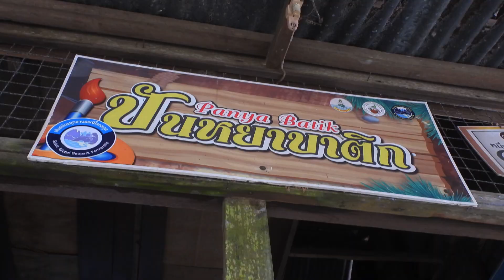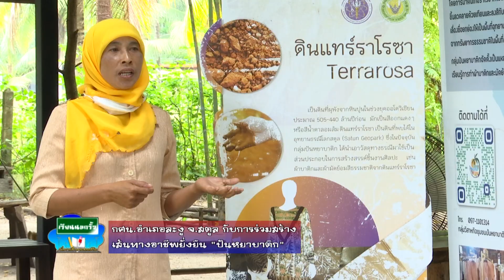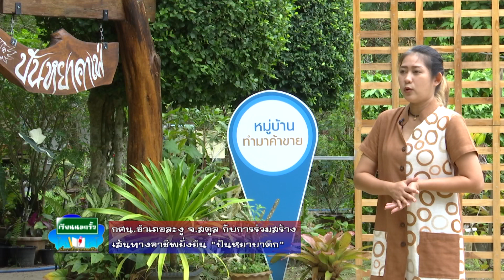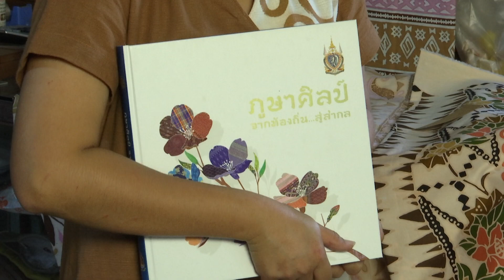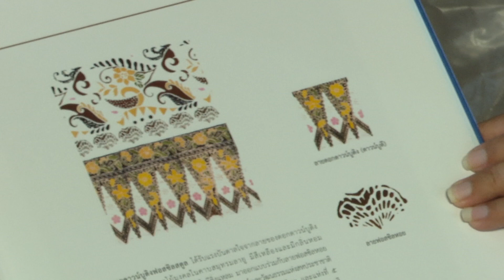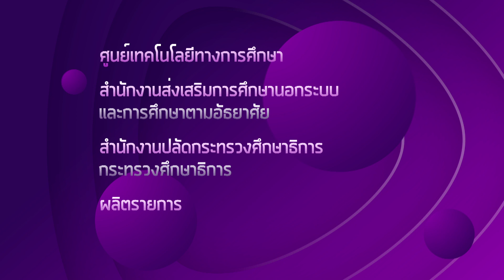เรียนนอกรั้ว ตอน กศน.อำเภอละงู จ.สตูล กับการร่วมสร้างเส้นทางอาชีพยั่งยืน "ปันหยาบาติก"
รายการ เรียนนอกรั้ว  สำนักงาน กศน.